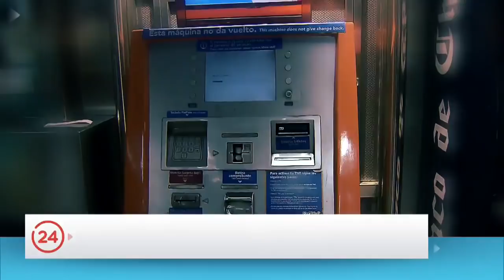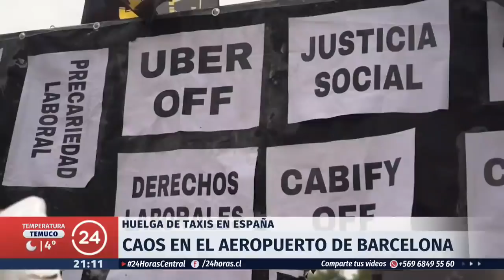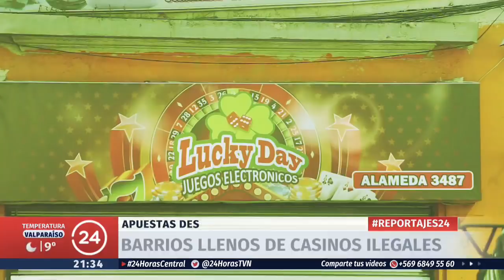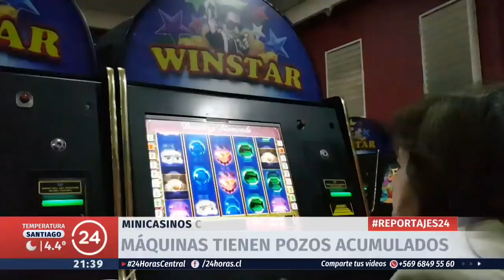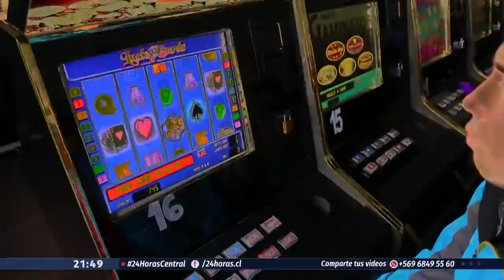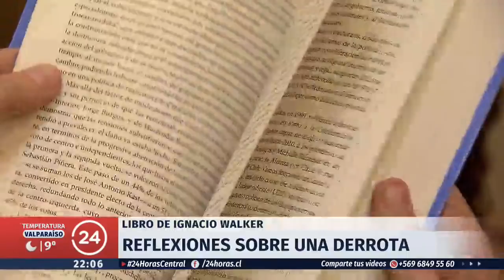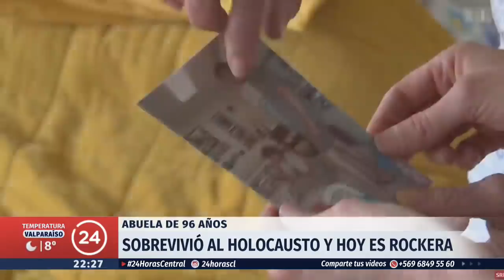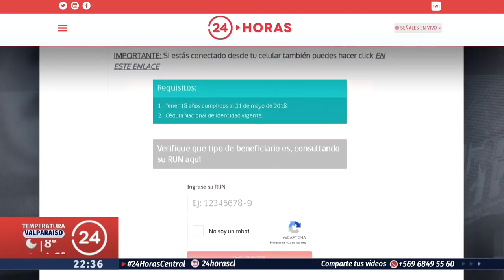24 Horas Central - Lunes 30 de julio | 24 Horas TVN Chile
Consuelo Saavedra y Gonzalo Ramírez revisaron la polémica por la masiva falla en la carga de la Tarjeta Bip!; la banda criminal que robaba 120 celulares a la semana en Recoleta; la pareja que montó una escena de supuesto suicidio para ocultar un asesinato en La Cisterna; y más. Detalles en el noticiero.